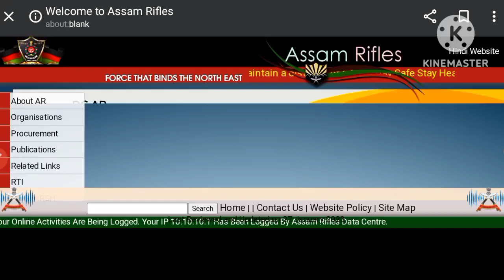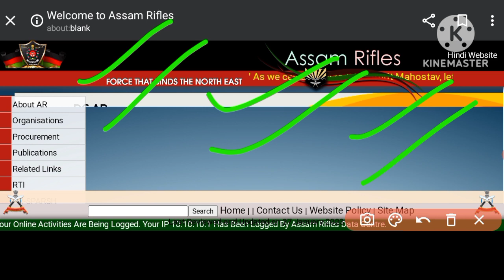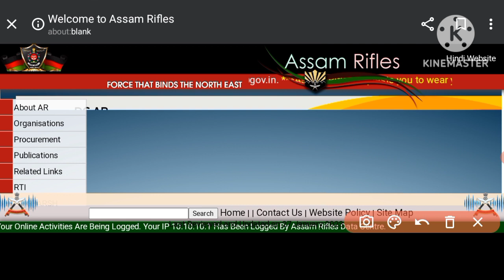Assam rifles nursing assistant job profile ।। Assam rifles New update ।। Assam rifles nursing